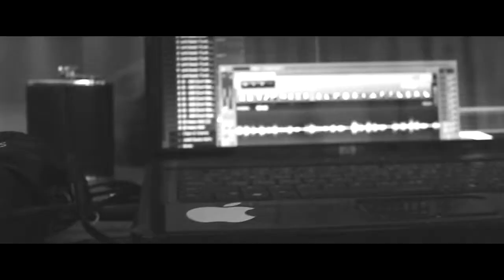BuLife | The Rosenhan Experiment Trailer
BuLife releases a four track EP: "The Rosenhan Experiment" The project takes you on one hell of a ride in just four songs. With experimentation musically; with different beat choices, flows, and overall content this is sure to be a tape that sounds like nothing you have ever heard before.